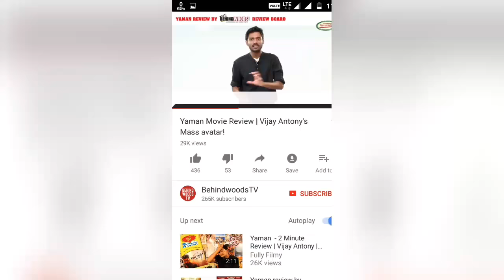Who's the best reviewer yeman on YouTube? சிறந்த திரை விமசகர் யார்? எமன் படத்திற்கு .....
Who's the best reviewer on YouTube? சிறந்த திரை விமசகர் யார்?
Behindwood,
Fully fillmy,
Tamiltalkers blue shirt,
Boosky,
Santhosh,